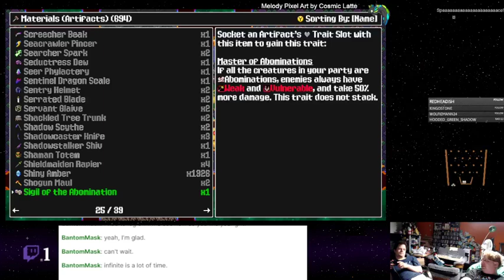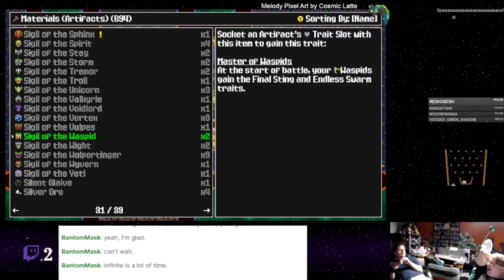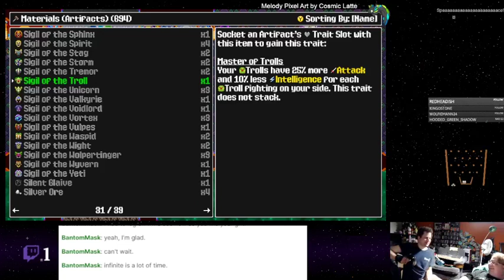Siralim Ultimate - 110 - Warui